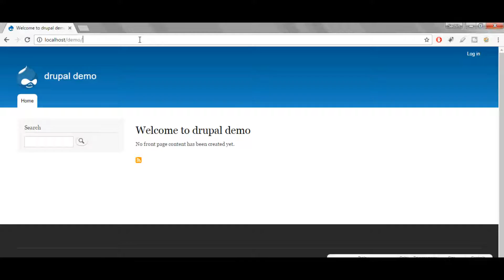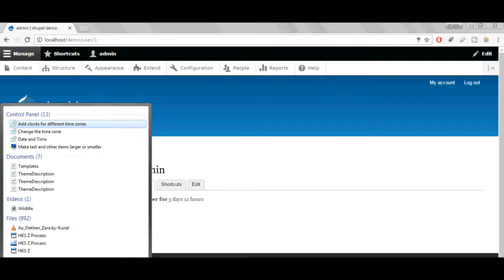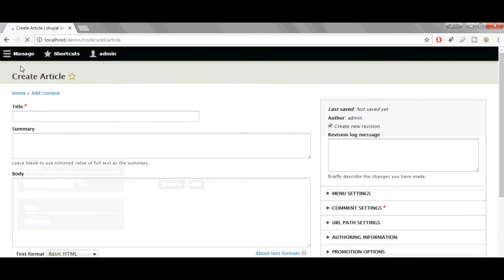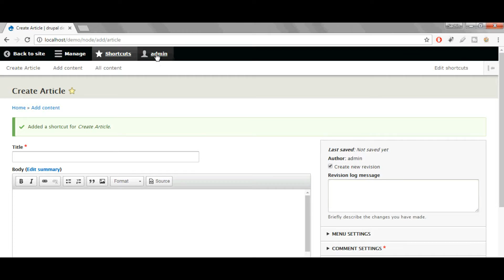Drupal 8 Administration toolbar overview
Navigate a Fresh Drupal Installation